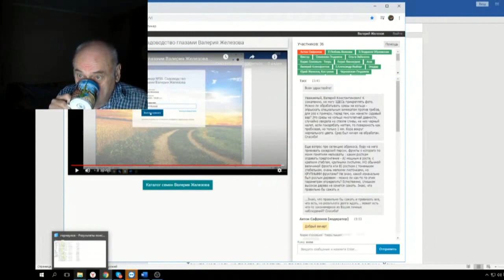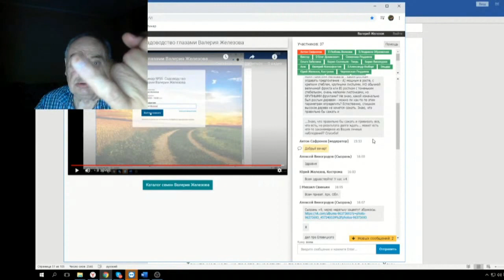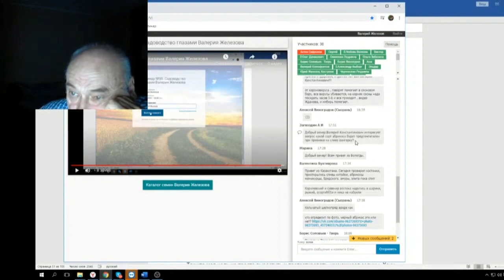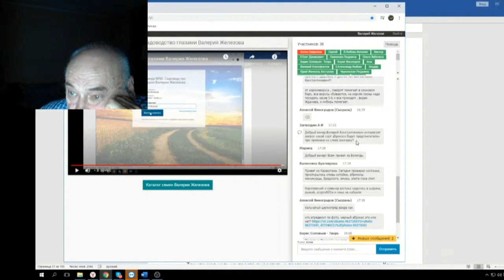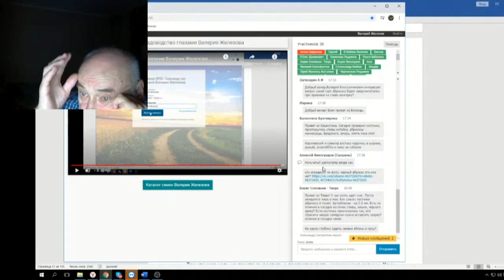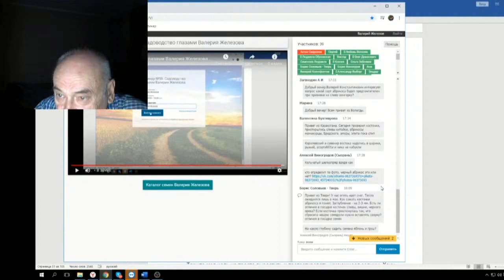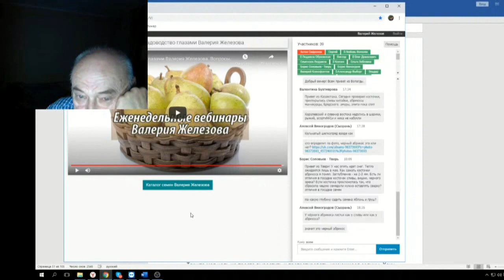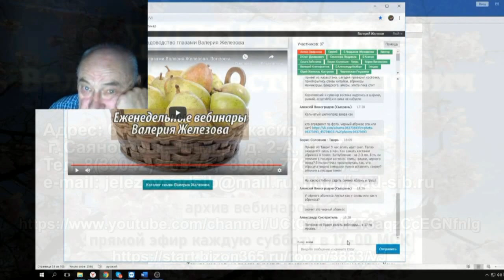76 ч 17 Ответы на вопросы в ЧАТЕ